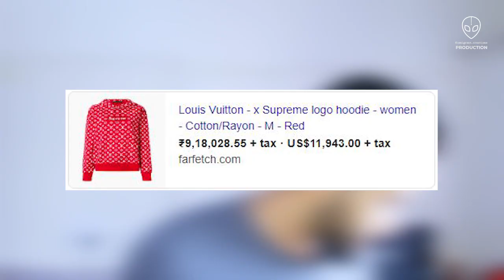Why Streetwear doesn't work In India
NAME: Aarya Rathod

EDITING/PRODUCTION: IMMIGRANT CREATIONS

!!SETUP!!

MICROPHONE : BOYA M1 LAVELIER MIC